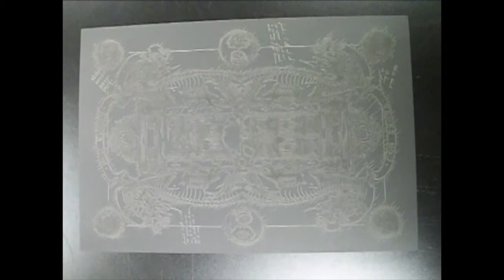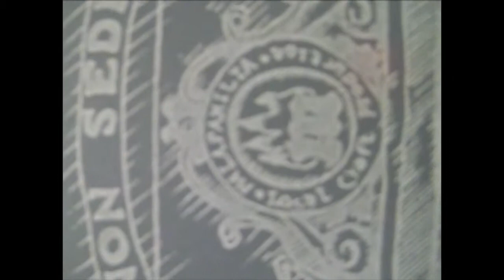malafamilia:poster silkscreened by hand with natural colors .mp4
Malafamilia Alchemist is a new Malafamilia project. It's the result of Art and Nature mixed together. Its peculiarity Creativity and originality: signs and messages are transferred to cotton and to paper skilfully, while unique languages cross borders and pass through communicative fields.
The main question is: is it possible to combine natural pigments and tones with screenprinting Of course it is! We are able to bring colours back to nature using manual craftsmanship, by trial and error. It's all about mixing different elements together to obtain natural dyes: vegetable dyes (coffee, chocolate, savoy, spinach, beetroot, red fruit, ...), thickeners (oil, flour, corn starch, ...) and covering materials (ash).
In ancient times, the alchemist's trade consisted in converting raw materials into finished products. Nowadays, this is our trade: converting natural pigments into colours, in order to create unique posters. A secret formula, a new challenge. Always.
Malafamilia Alchemist.